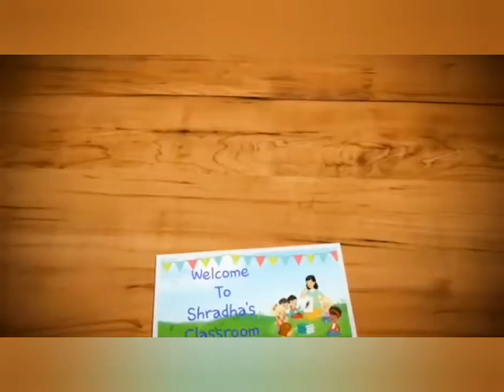shradhasclassroom BE INSPIRED Activity by my little friend.